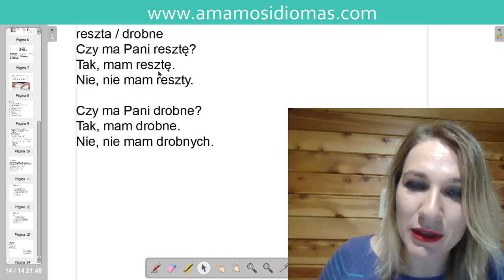Frases básicas en polaco en cada tienda 🏪